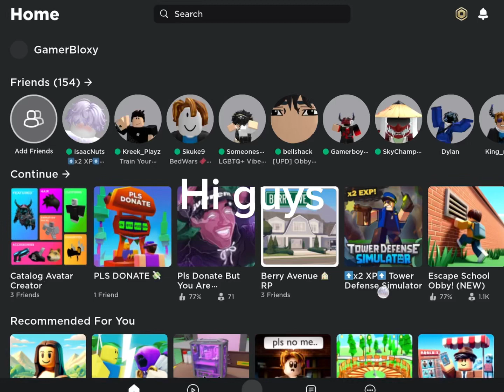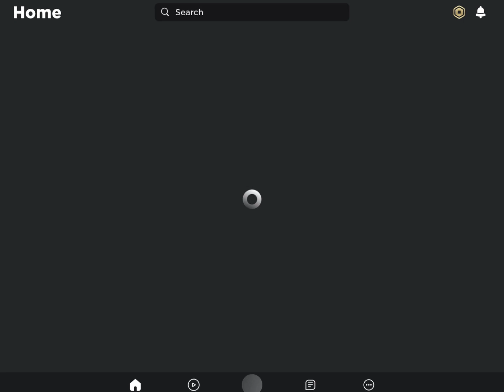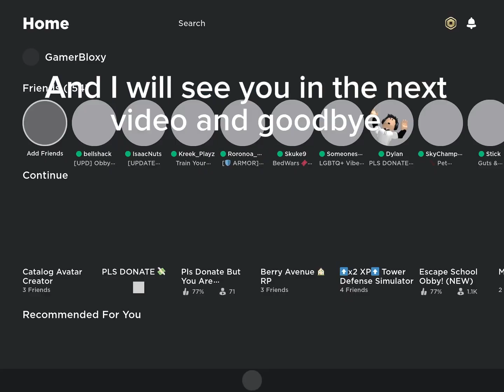I got korblox in roblox and got the gold clockwork headphone